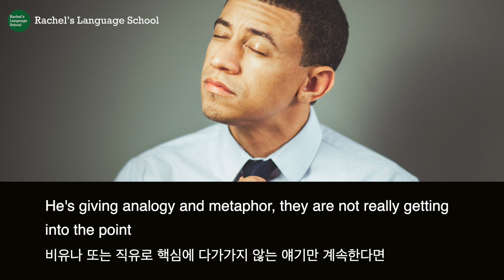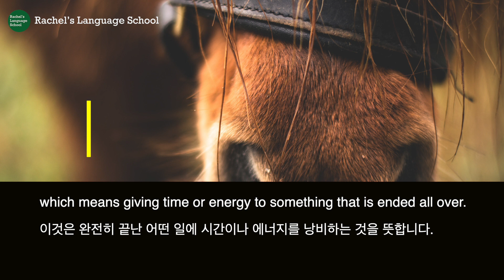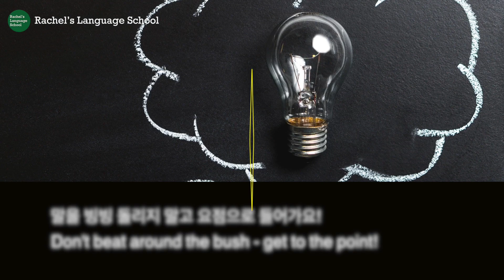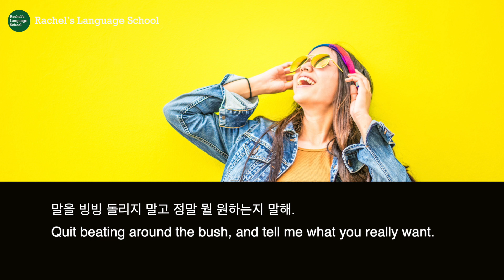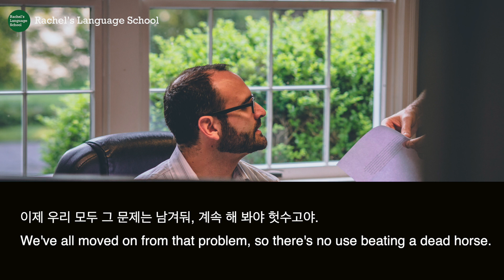영어속담 ; 돌려서 말하다 beat around the bush, 끝난 얘기 다시 거론하다 beat a dead horse | 영어숙어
영어회화 추천 속담 표현 ; 영어속담 ; 돌려서 말하다 beat around the bush, 끝난 얘기 다시 거론하다 beat a dead horse | 영어숙어 | 영어공부법

내용 스크립트

The next expression is beat around the bush
다음 표현은 변죽을 울리다 입니다 (*직역 : 수풀 주위를 두들기다)

which means to avoid sharing your true view point or feelings
이것은 당신의 진실한 의견이나 느낌을 상대방과 나누기를 피하는 것을 의미합니다
because it’s uncomfortable.
왜냐하면 거북하기 때문이죠.

For example if a person is talking to you about something
만약에 예를 들어 어떤 사람이 당신에게 얘기를 하는데

,giving analogy and metaphor, that’s not really getting into the point
비유나 또는 직유 같은 핵심에 다가가지 않는 얘기만 계속한다면

you would say to them “Please quit beating around the bush. Tell me the truth.
당신은 이렇게 말할수 있겠죠 “변죽을 울리기를 그만두고 나에게 사실을 말해줘”

Tell me the main point. Don't beat around the bush.”
“사실을 말해줘, 변죽은 그만 울리고”

The next expression is beating a dead horse
다음 표현은 뒷북을 치다 입니다 (*직역 : 죽은 말을 두들기다)

which means giving time or energy to something that is ended all over.
이것은 완전히 끝난 어떤 일에 시간이나 에너지를 낭비하는 것을 뜻합니다.

If something is over with and there is no hope continuing,
만약에 어떤 것이 완전히 끝났고, 더이상 희망이 없다면

don’t keep talking about it.
그것에 대해 더이상 얘기하기를 피해야 합니다.

It is like beating the dead horse.
이것은 마치 뒷북을 치는 것과 같습니다

So in another word, if you had an argument, 20 years ago with somebody,
다른 말로, 당신이 만약 누군가와 20년전에 말다툼을 했다면

그것에 대해 잊어버리십시오.

For you to keep talking about something you disagreed with somebody, 20 years ago.
당신이 20년전에 누군가와 말 다툼을 한 것에 대해 계속 얘기하는 것은

it would be like beating a dead horse.
그것은 마치 뒷북을 치는 것입니다.